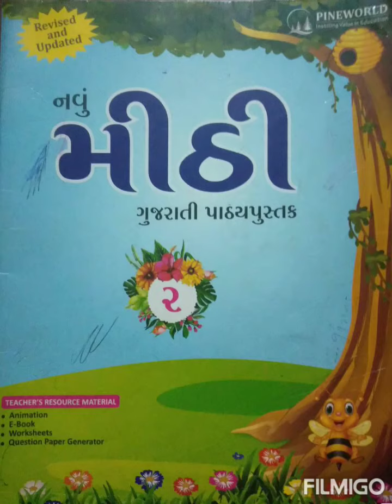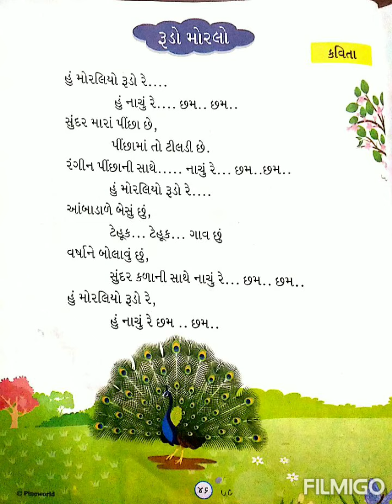Std 2 SUB GuJ Page,no 4824 9 21